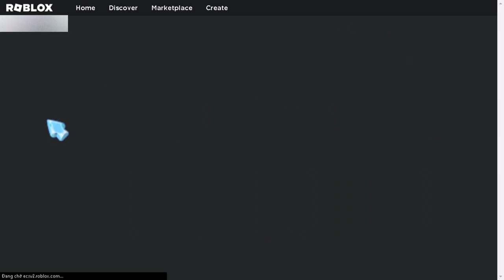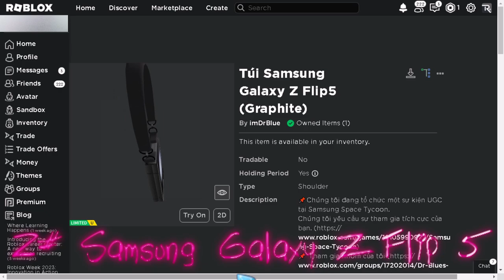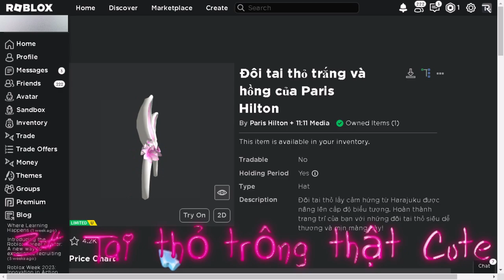Khi Công Chúa sỡ hữu 3 món đồ siêu Vip sẽ như thế nào Trong Rô Bờ Lốc?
Nội Dung 👉 Khi Công Chúa sỡ hữu 3 món đồ siêu Vip sẽ như thế nào Trong Rô Bờ Lốc?

7. Blox Fruits👇Click the link and Play Blox Fruits

Tiếng Việt.

Track: Esencia -  Censored (2020 Remake) [Zafkiel7]